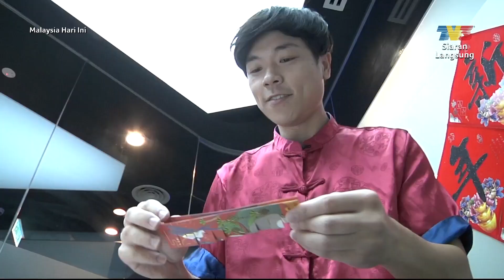Persiapan CNY Selebriti - Thomas Kok | MHI (23 Januari 2023)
Penyanyi Thomas Kok berkongsi persiapannya untuk Tahun Baharu Cina selain menjelaskan signifikasi 'yee sang' dalam sambutan Tahun Baharu Cina.